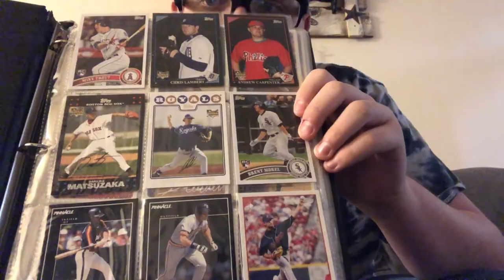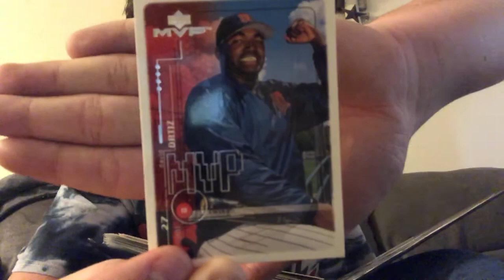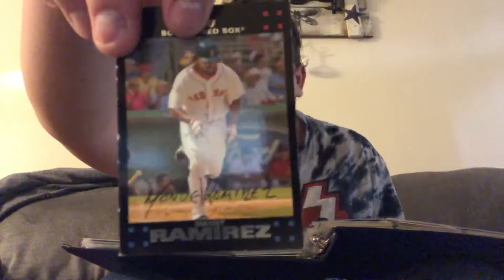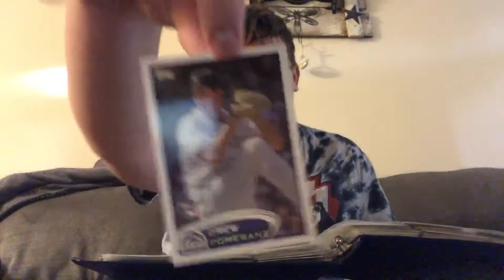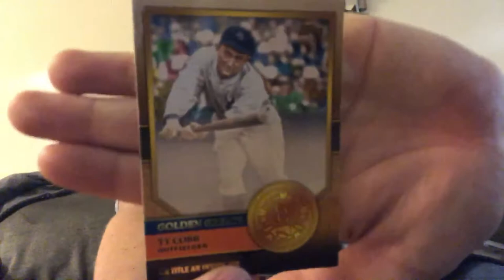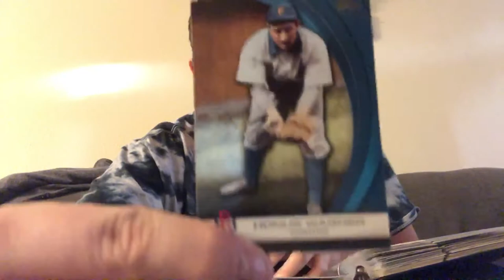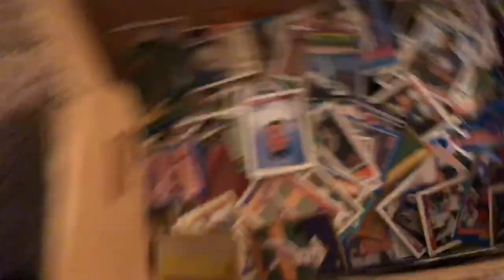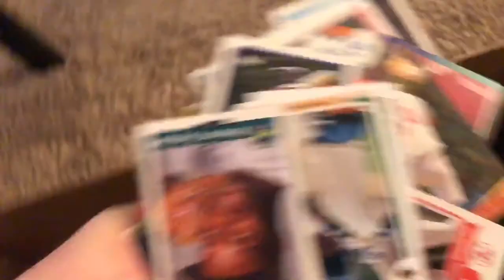MY BASEBALL CARD COLLECTION!